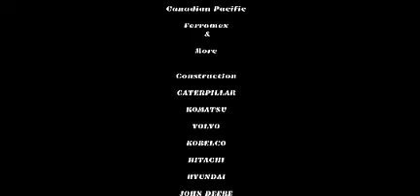My New Cast Outro